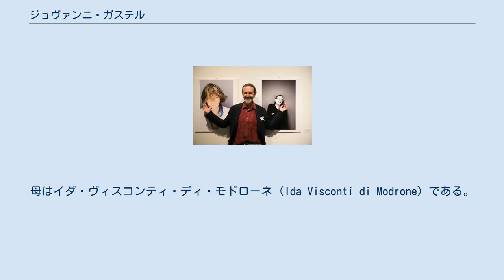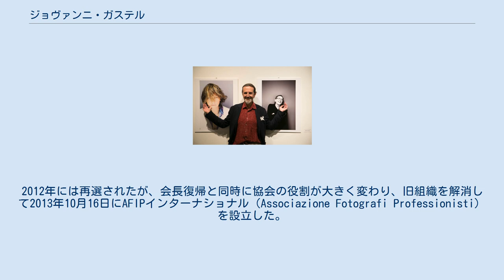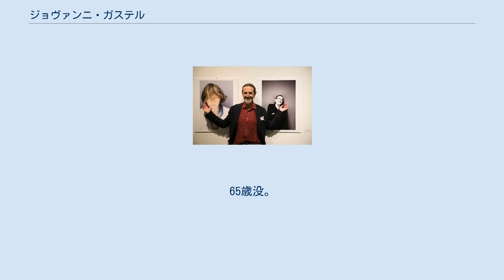ジョヴァンニ・ガステル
ジョヴァンニ・ガステル （Giovanni Gastel, 1955年12月27日 - 2021年3月13日）はイタリアの写真家 。
映画監督ルキノ・ヴィスコンティの甥である。
 ミラノ出身。
 1955年12月27日生まれ。
父はジュゼッペ・ガスペル（Giuseppe Gastel）。
母はイダ・ヴィスコンティ・ディ・モドローネ（Ida Visconti di Modrone）である。
母イダは映画監督ルキノ・ヴィスコンティと 兄弟姉妹関係である（どちらが年長かは不明）。
幼い時から演劇をしたり、詩集を出版したりしてたが、やがて写真術に専心し始め、自宅の地下室にて独学で技術を習得した。
 1975年から76年にかけて、ロンドンのオークションハウス・クリスティーズのために初めて仕事をした。
1981年にカーラ・グリエリと出会い、彼女は彼のエージェントとなり、彼をファッションの世界に導いた。
最初にファッション雑誌「アナベラ」とコラボレーションし、1982年には「ヴォーグ・イタリア」の写真を撮り始めた。
その後、エディモーダ社のディレクターであるフラビオ・ルッキーニやジゼラ・ボリオリとの出会いにより、「モンド・ウオモ」、「ドンナ」といったファッション誌の写真を撮るようになった。
 80年代から90年代にかけて、ガステルのファッション業界でのキャリアは、"メイド・イン・イタリー "の急激な成長に伴って拡大していった。
ガステルは、ヴェルサーチ、ミッソーニ、トッズ、トラサルディ、クリツィア、フェラガモなどの広告キャンペーンの撮影を担当した。
また、フランスではディオール、ニナ・リッチ、ゲランなどのブランドを担当し、イギリス、スペインでも活動していた。
 これらの長年にわたる熱心なプロのコミットメントの間、詩的な皮肉を特徴とする個人的なスタイルを開発し始めた。
 美術史に対する情熱は、写真にバランスのとれた構図の趣味を導入することにつながった。
 彼の言及は、 ポップアートとアーヴィング・ペンの写真作品である。
 ガステルは、ファッションの仕事と並行して、個人的な研究にも力を入れており、1997年には美術評論家ゲルマノ・チェラントのキュレーションにより、ミラノ・トリエンナーレで個展を開催した。
それ以来、ガステルの写真は、オリヴィエロ・トスカーニ、ジャンパオロ・バルビエーリ、フェルディナンド・シナナ、ヘルムート・ニュートン、リチャード・アヴェドン、アニー・リーボヴィッツ、マリオ・テスティーノ、ユルゲン・テラーなどのスター写真家の写真とともに、主要な国際的雑誌に掲載されるようになった。
 1990年よりイタリア写真家協会に所属し、1996年5月に初代会長に就任。
2012年には再選されたが、会長復帰と同時に協会の役割が大きく変わり、旧組織を解消して2013年10月16日にAFIPインターナショナル（Associazione Fotografi Professionisti）を設立した。
2017年にはミラノ・トリエンナーレの機関パートナーである現代写真美術館の理事に就任した。
 2017年にパルマで開催された「イタリア音楽の100の顔」展のジョヴァンニ・ガステル 一方で、ヨーロッパ腫瘍学研究財団の支援活動にも参加しており、理事会にも加わっている。
 ガステルの芸術的活動は写真にとどまらず、小説や詩集も発表、出版している。
 近年、ガステルはポートレイトに専念しており、2020年にローマのイタリア国立21世紀美術館で開催された展覧会では、ガステル自身が40年のキャリアの中で出会った、文化、デザイン、アート、ファッション、音楽、エンターテイメント、政治などの世界の人々のポートレート200点が展示され、キャリアは最高潮に達した。
著名なポートレートには、バラク・オバマ、エットレ・ソットサス、ロベルト・ボッレ、イタリア急進党党首・マルコ・パンネッラなどがあった。
 だが、イタリアで感染が収まらない新型コロナウイルス感染症（COVID-19）により、2021年3月13日、ミラノにて死去した。
65歳没。